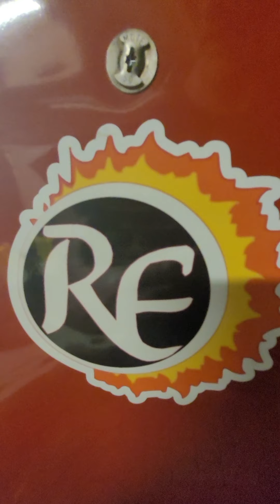Fresh 305 Race Saver drop in and 1st crank